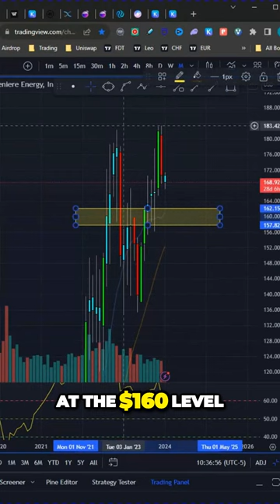Jim Cramer Reveals Cheniere Energy Stock's Hidden Potential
Jim Cramer is a famous American television personality who is the co-founder and managing director of Mad Money. As such, he has a lot of influence over the stock market.

Recently, Cramer made a favorable comment about Cheniere Energy, a leading player in the oil and gas industry. If you're interested in investing in Cheniere Energy, now is a great time to do so!

In this video, we're sharing Jim Cramer's latest comment about Cheniere Energy with you so you can learn more about this promising stock. If you're looking to make some money by investing in stocks, be sure to check out Cheniere Energy!